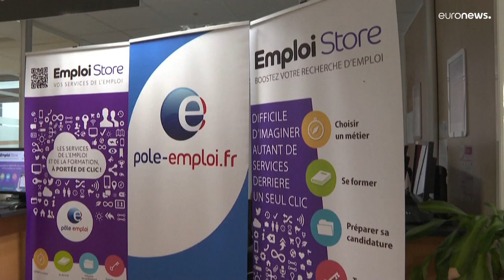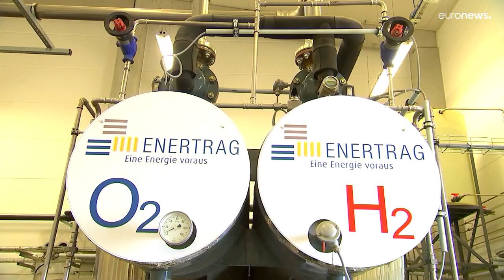Indul a francia uniós elnökség, ezek a témák lesznek napirenden Brüsszelben hat hónapon át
A január elsején induló uniós elnökség alatt zajlik majd a francia elnökválasztás kampánya is. Macron szerint ehhez semmi köze nincs az uniós elnökség feladatainak.